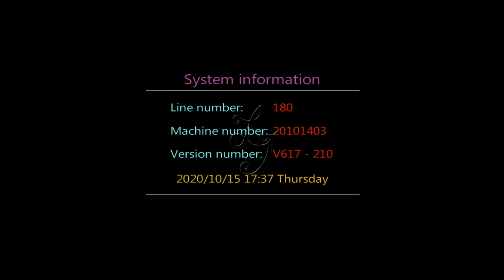Godzilla 30%-50% King Of The Monsters Arcade Skilled Fish Hunting Fish Table Game Machine For Sale